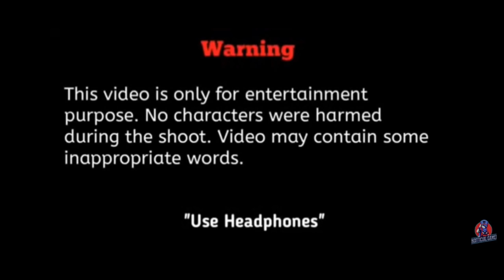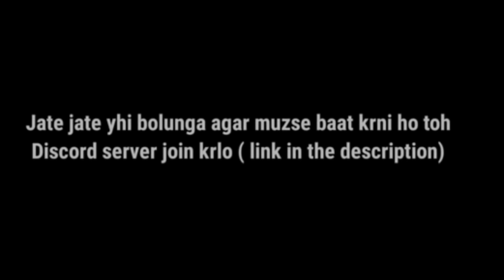FREEFIRE - GIRL 👧VOICE PRANK ON RANDOM 😂GONE OVERPOWER WITH HWK INORI - SCAM 2020- SHADI KRO MUJHSE😂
CONFIGURACIÓN PERFECTA para SAMSUNG A3,A5,A6,A7,J2,J5,J7,S5,S6,S7,SO,A10,A20,A30,A50,A70 // FREEFIRE
ALOK vs DIAMONDS CLASH battle who will win gameplay garena free fire Live streamer from INDIA killing player with LOUD volume spy like JAMES BOND 007 level up to 85.

@LOUD @NOBRU@totalgaming @twosidegamers @loveyou prank @girl in free fire

Guild - WARRIORS
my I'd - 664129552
Game name - WAR CSK YT✓

(ELECTRO ICE ZARD)

1.Garena Free Fire Indonesia
2.Garena Free Fire Brazil
3.Garena Free Fire Brasil
4.Garena Free Fire India
5.Garena Free Fire Singapore
6.Garena Free Fire Thailand